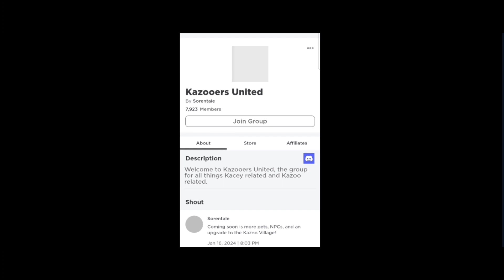[Roblox] Kacey's Kingdom "How to command drink & food" For Student 2 & higher rank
Welcome back to another day of Roblox. 11 days later. It seems players' Employer how can't remember the command in Cooker job.

[unless the receptionist or the higher rank player wouldn't be able to come]

find out more on the employer player who were part of the member to find out who is active, or if you have discord, just scroll down and click their link to their discord. Also, the wall, feel free the answer to chat with any questions. One of them might chat. remember to be nice to the players.

But the warning is...
⚠️With the rude manner/cruel/scam/curse words/ against to the experience employer player on your action. That might banned you.

⚠️Not following their rule in the game
Audio / Music / History

and free music from PowerDirector
"Elegance"
⚠️No rude comment⚠️
But enjoy the video

Read my description and this chat below. 🚨Alert 🚨

Listen to the rule from the YouTube Rules
And
🚨I don't do Tik Tok🚨
😑 don't ask me, my life got ruined by high school. I was supposed to have a good break.

Before you watch the video, please check out the description & comments
🌻Contents of this video🌻
0:00 - Intro
0:15 - How to join the group
0:43 - Interview
0:54 - Drink
1:06 - Food
1:35 - That's All Folk's